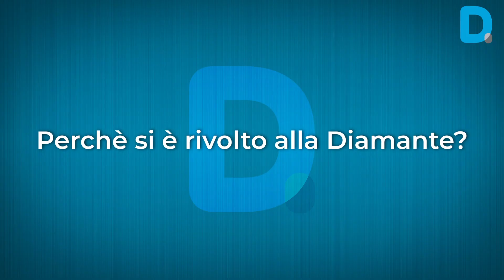Clienti Soddisfatti Diamante: RAGO GROUP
Intervista a Mariano Rago di Rago Group, Cliente Soddisfatto di Diamante Coop.